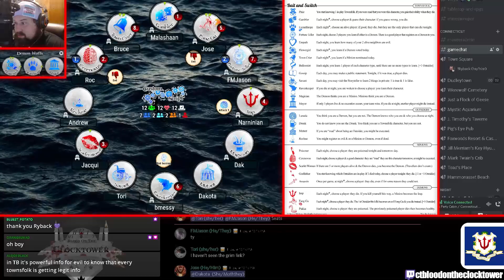Hubris feat. CTBOTC